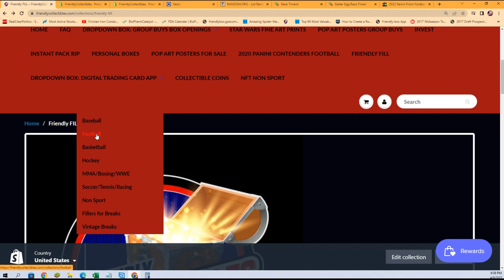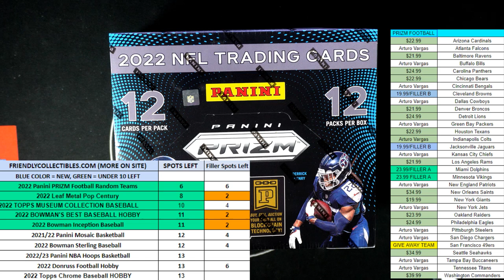2022 Panini Prizm Football FILLER ID 22PRIZMFB103